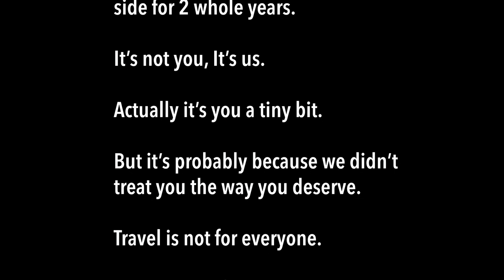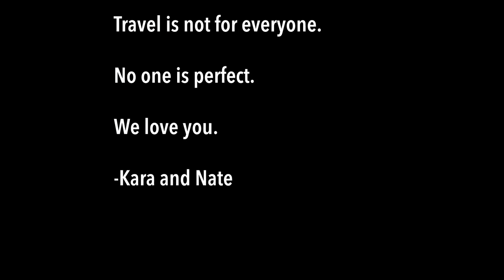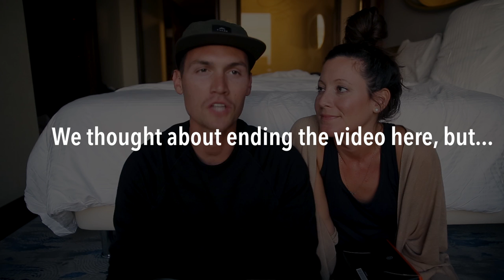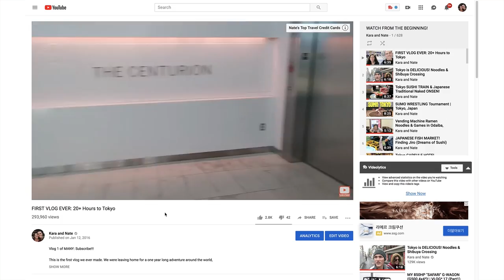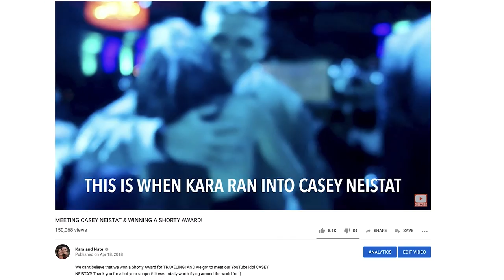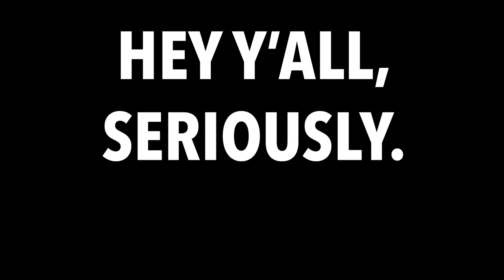Flying from IRAQ to TURKEY (buying all new camera gear)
Wow, what a day! We flew from Erbil, Iraq to Istanbul, Turkey for a short stay over to prepare for our next series. It was about time we made some MAJOR purchases!

Travel vlog 615 | Istanbul, Turkey | Country #89/100 | Filmed March 2019

First song “Fredagsmys K2”
Second song “Romantic Musings For Piano II
”Second song “The Important Entrance”